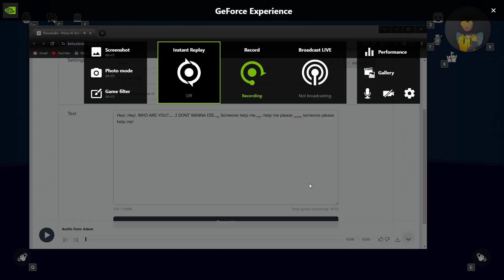Desktop 2023 06 24 02 24 22 04